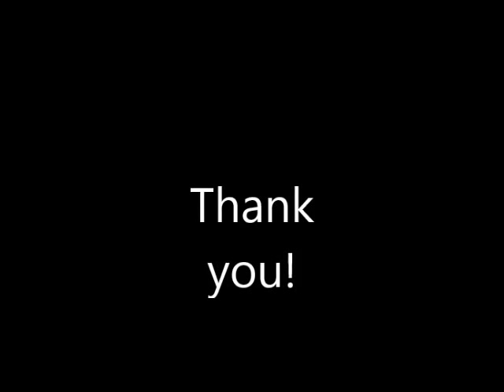Disney Princess Moana Voice Audition 2014- Anika Kenion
Here is my online audition of the voice of Moana. Thank you so much for considering me and taking the time to watch this video!